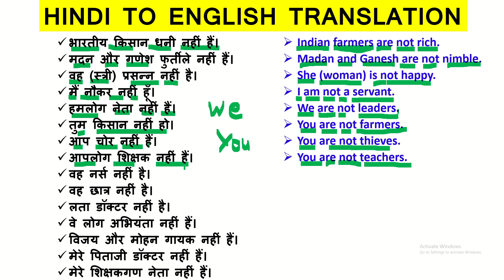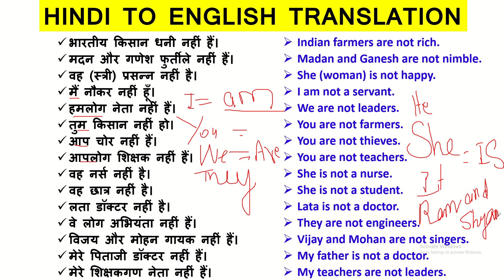HINDI TO ENGLISH TRANSLATION USE OF AM/ IS/ ARE | NEGATIVE SENTENCES Part-2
Tenses
Learn tenses
mq education official
Book reading
English Kaise sikhe
English padhna Kaise shikhe
English padhna bataye
English reading sikhe
English read kaise sikhe
English reading Kaise shikhe
English readi bataye
Hi का मतलब क्या होता है और Hi का फुल फॉर्म क्या है।
Hi in hindi meaning Hi full form.
basic English Kaise sikhe padhna
English badhna sikhe basic
english padhna kaise aayega
english padhna kaise sikhe aur likhna
2 english padhna kaise sikhe zero se
english padhna kaise aata hai
english class grammar
english spoken guru
english speaking practice tamil
english speaking course dear sir
english lovers class 2
english speaking course day
english kaise sikhe dear sir
Hi ka matlab kya hota hai
Hi का मतलब क्या है।
Hi hii hiii ka matlab kya hota hai
Hi ka full form kya hota hai
hi in hindi meaning.
Hi in chatting.
hi ka chatting me matlab kya hota hai
hi ka matlab
full form of hi
इंग्लिश पढना कैसे सीखे
100 Basic english words
Basic english
Words meaning
Word meanings